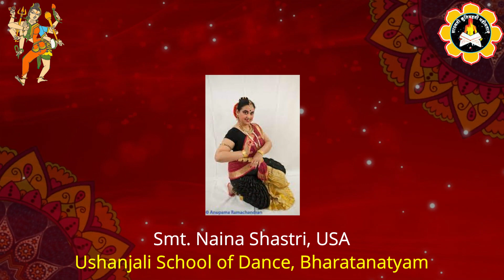Dvadasa Jyotirlingagathala Nrutyarupakam